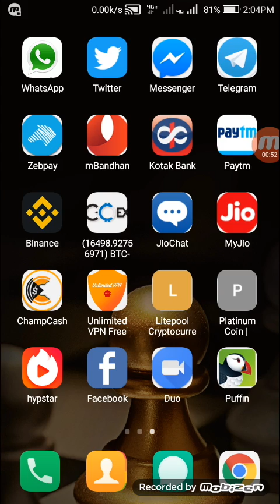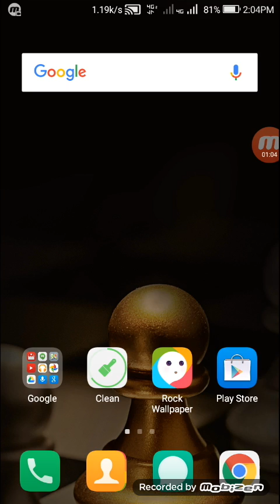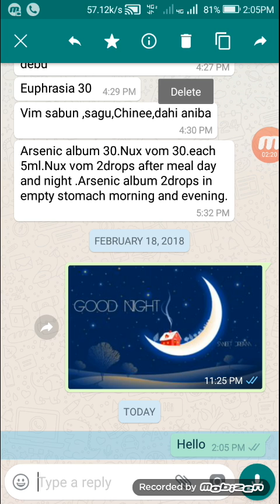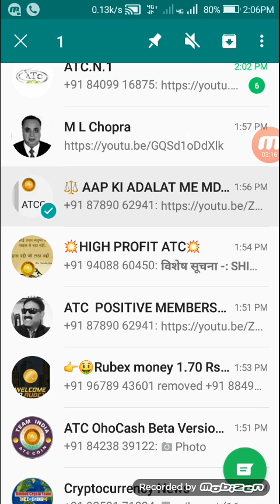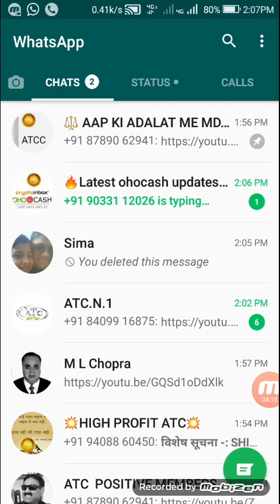Crypto business Walon Jarur Dekhe for more like/share & subscribe must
Always buy digital currency for better profit